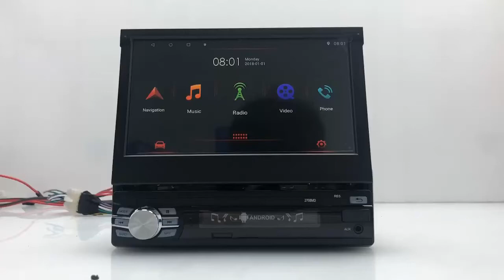Single spindle manual Android telescopic machine,，Android 9.0/T3L/1+16G